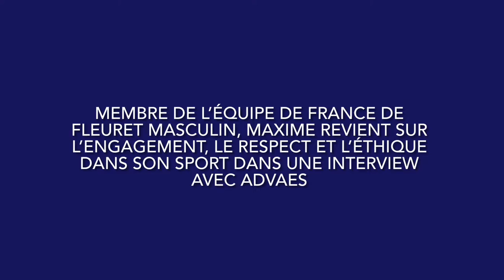Interview avec l'athlète olympique Maxime Pauty autour de l'engagement, du respect et de l'éthique.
Mécénat - AdVaes a l'immense plaisir de soutenir l'athlète Maxime Pauty dans sa préparation olympique. Après l'or au fleuret masculin par équipes aux JO de Tokyo 2020, Maxime vise une nouvelle sélection olympique avec en ligne de mire les JO de Paris 2024.

Pratiquant un sport peu médiatisé, l'escrime, le numérique permet à Maxime d'élargir le champs des possibles et de pouvoir transmettre des valeurs qui lui sont chères.

Dans une interview avec AdVaes, Maxime revient sur trois d'entre elles :
1️⃣ L'engagement ;
2️⃣ Le respect ;
3️⃣ L'éthique.

Il évoque également avoir conscience des impacts du numérique et essayer d'en faire un bon usage dans sa pratique.